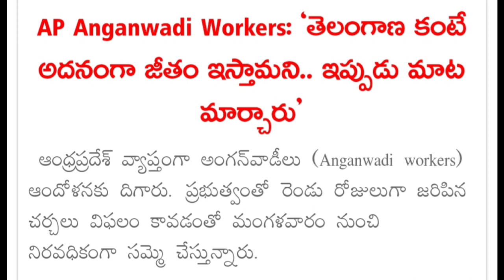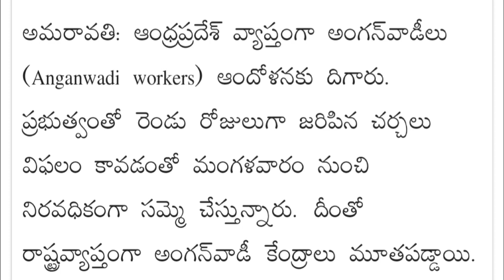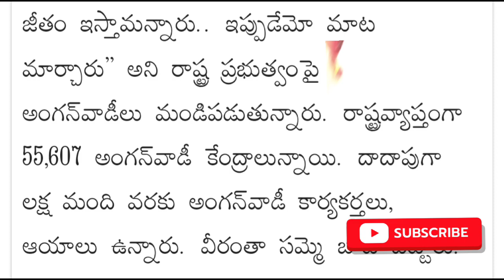అంగన్వాడీల ప్రభుత్వంతో జరిపిన చర్చలు విఫలం నిరవధిక సమ్మె